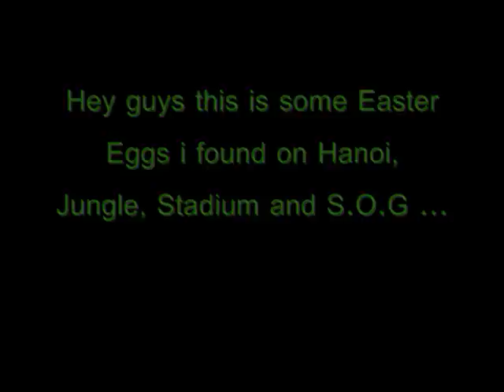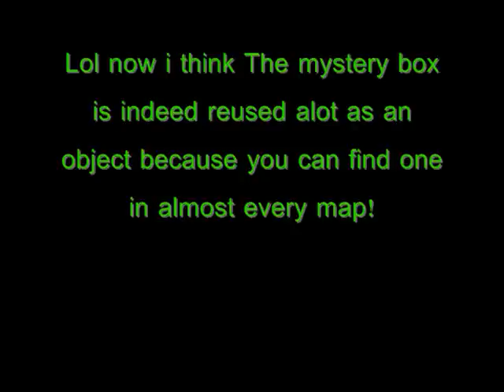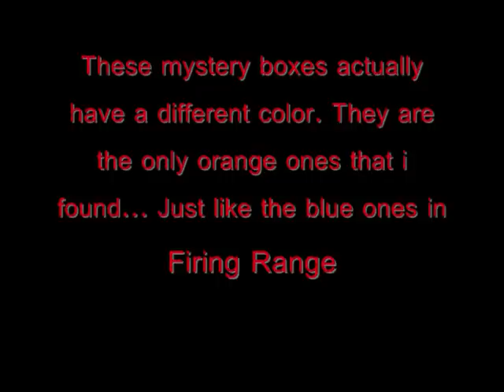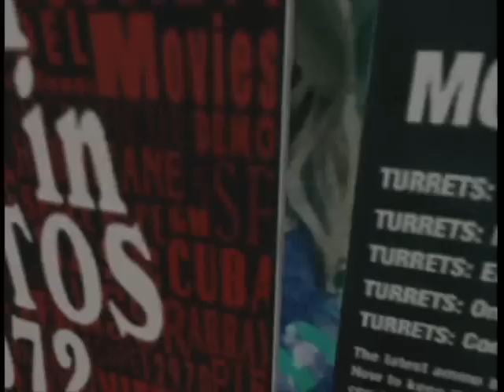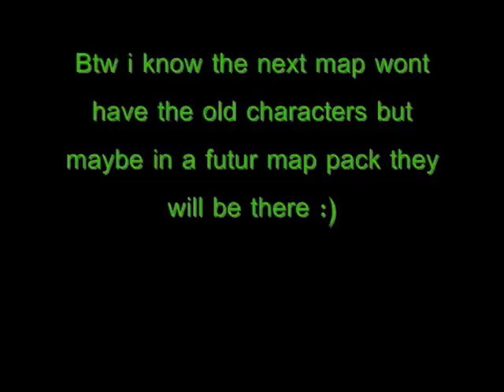Zombies Intel -- Hanoi, Jungle, S.O.G, Stadium Easter eggs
Guys this is sort of a part 2 for FiringRange next map pack if you didn't see it, it would be better if you go and take a look at it!